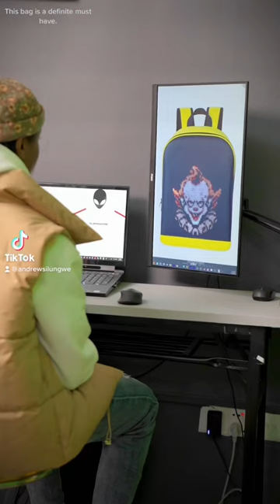LED backpack | 2023 cool gadgets